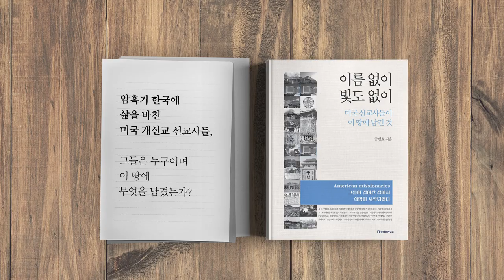부정선거, 보도하다 / 미국의회전문지, ‘더 힐’ [공병호TV]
Bitcoin : 3MTW849AkP2ftLeSK2teZHMmzLu7Z83s9U

참고자료
1. Two Koreas, two looming crises, Joseph Bosco, The Hill, 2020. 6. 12